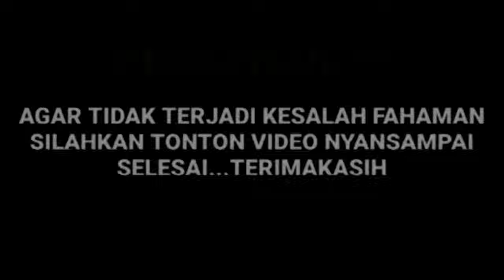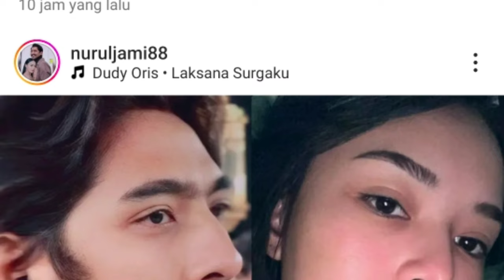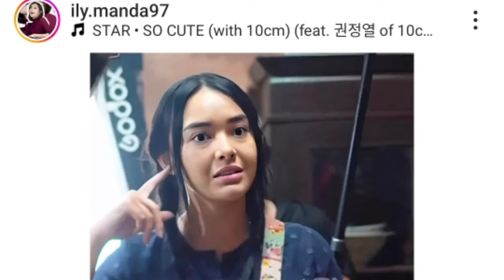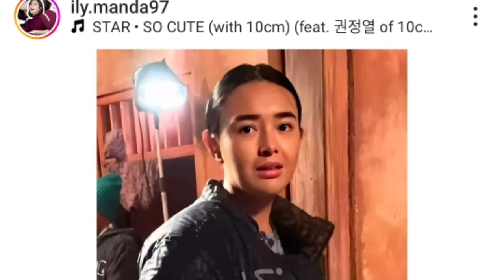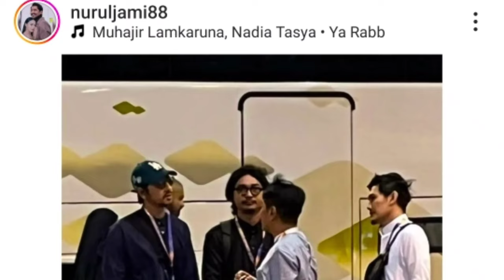tadi malam terlihat manda swdikit kecewa saat di sebut isu lakukan opras ternyata